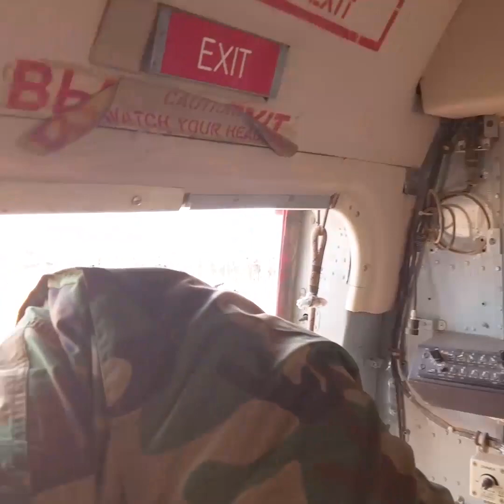Daawo Maydadka Khawaarijta oo maanta Daadsan Duleedka Degmada Oowdhiigle Haada Iyo Halaqa ayaa..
Daawo Maydadka Khawaarijta oo maanta Daadsan Duleedka Degmada Oowdhiigle Haada Iyo Halaqa ayaa Hilbahooda Cunaaya.